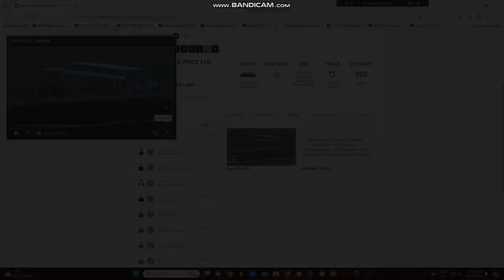2024 Oamaru Cup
The Kelvin Tyler Trained Master Marko Wins The $40,000 Oamaru Cup At Oamaru Racecourse In Oamaru in NZ This Afternoon.